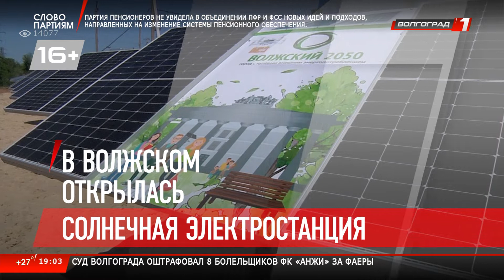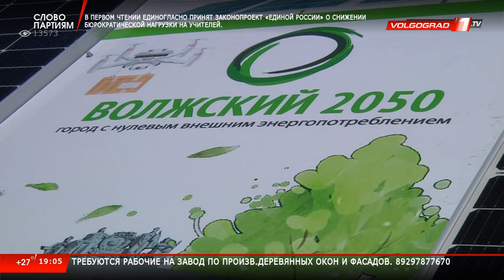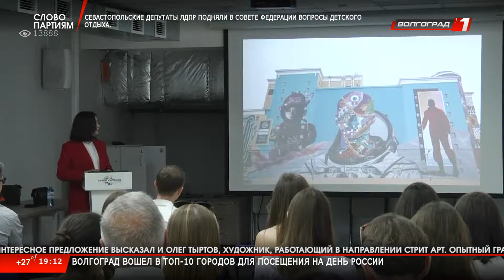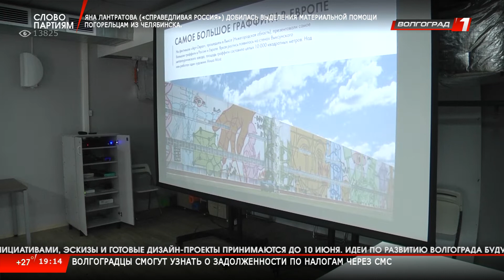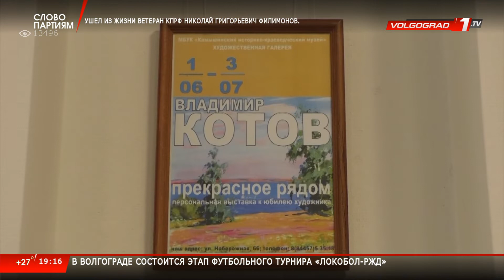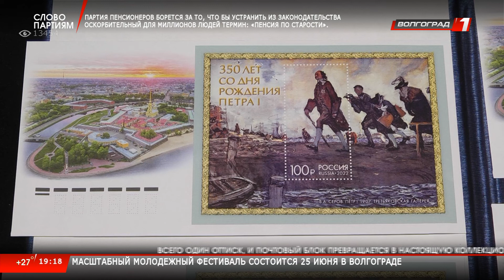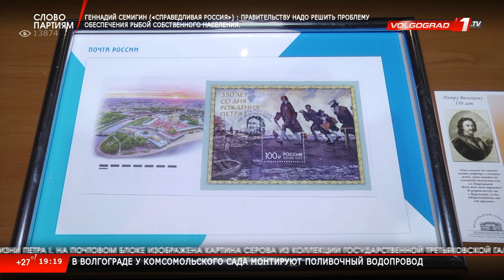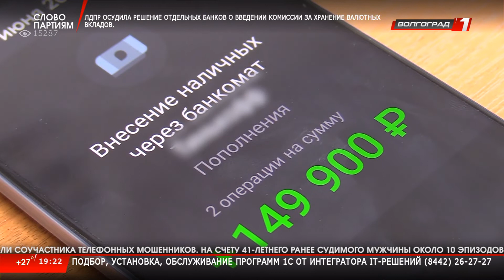Новости Волгограда и Волгоградской области 09 06 2022